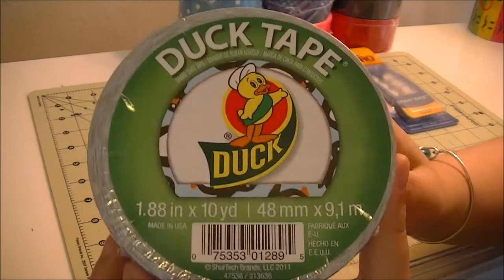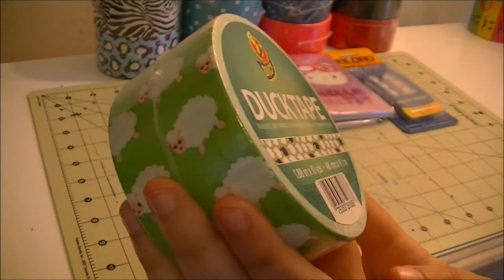Big Haul!♡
Hey everyone! Here I am with my latest haul!
Just to be clear,I'm not bragging in any way,I bought all of this with my own money from orders. (:
Now that that's out of the way,Like I said in the video,I might not be uploading hauls with like two rolls of tape,But I will upload big hauls like this,And ones with new tapes!

Wanna Order?
Also,Like my Facebook page!